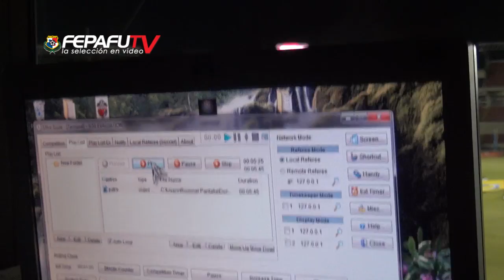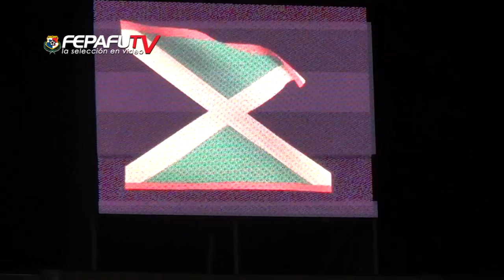Corto Panamá vs Jamaica Amistoso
Corto del Panamá vs Jamaica en el estadio Rommel Fernández, 1 de julio del 2012